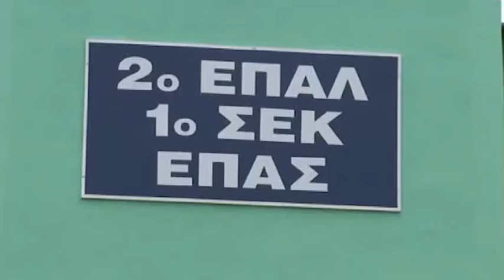S.O.S. ΓΙΑ ΤΟ ΕΠΑΛ ΚΙΛΚΙΣ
Σήμα κινδύνου εκπέμπει το κτίριο του ΕΠΑΛ Κιλκίς. Επίκαιρη ερώτηση για το πρόβλημα κατέθεσε στη Βουλή ο Βουλευτής Κιλκίς της Νέας Δημοκρατίας